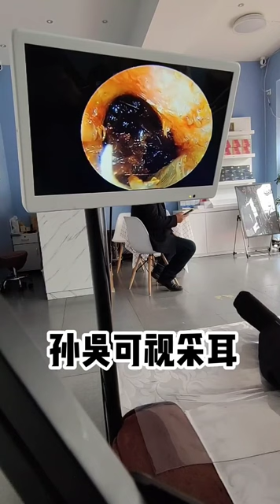Remove Ear Wax Earwax Being Removed , Safely Remove Earwax at Home